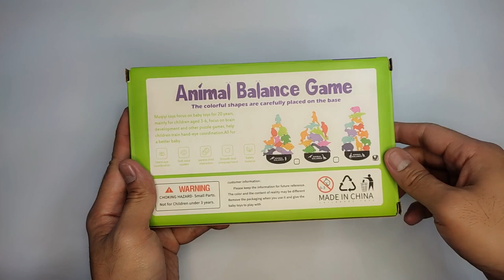Land Animals Wooden Balance Game | Baron's Toys TV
Land Animals Wooden Balance Game

Animals found in the game:
- Sheep
- Kangaroo
- Alligator/Crocodile
- Gorilla
- Elephant
- Camel
- Hippopotamus
- Lion
- Hedgehog
- Giraffe
- Horse
- Rhinoceros